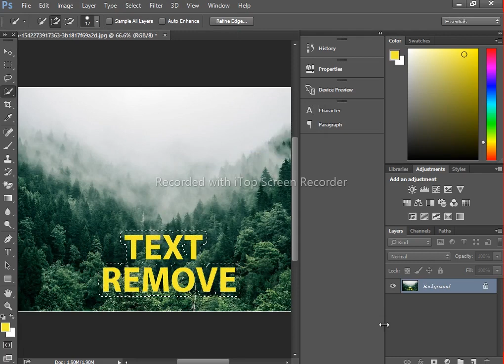How to remove text in Photoshop|Remove watermark in Photoshop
How to remove text in Photoshop.
After watching this video you will be able to learn how to remove unwanted text in Photoshop.